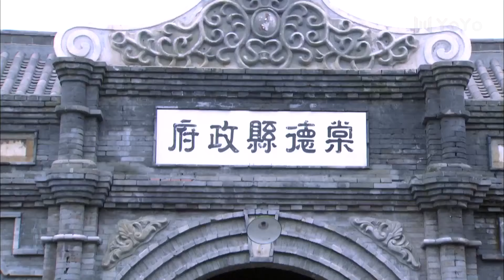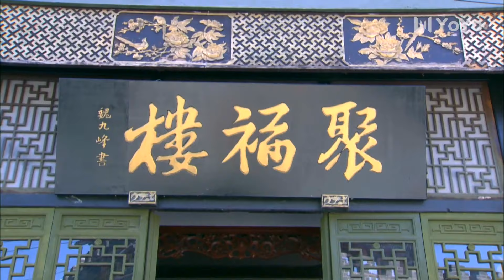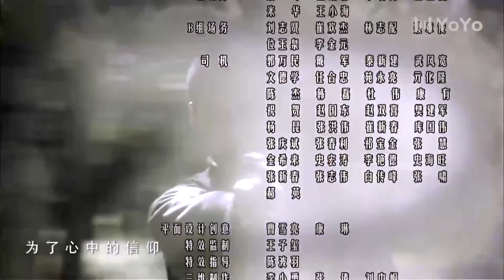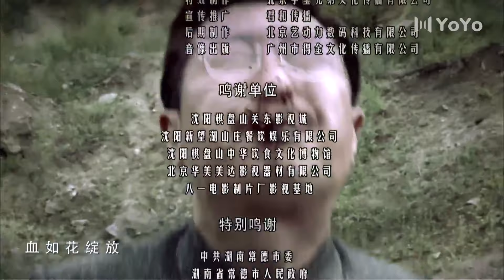烽火常德 22（主演：钟汉良，王力可，林永健，杨烁，于荣光，颜丹晨）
1943年秋，常德保卫战爆发前夕，城内动荡不安。小警察何平安平静地生活了九年，作为一名红军老战士、地下党员，他照顾烈士遗孀和幼子，在常德隐姓埋名。在一次执行公务的时候，何平安与大小姐沈湘菱不打不相识。日本人投放细菌弹造成常德城伤亡惨重。为了常德的百姓安危，何平安与潜伏的日本奸细展开了连番的斗智斗勇，但身份被迫暴露。沈湘菱惊诧之余对他倾心。日军冲破外围防线，对常德步步紧逼。沈湘菱与何平安并肩作战。在常德苦战16天，弹尽粮绝常德城沦陷。何平安在巷战中壮烈牺牲，沈湘菱带着烈士遗孤等到了常德城光复。